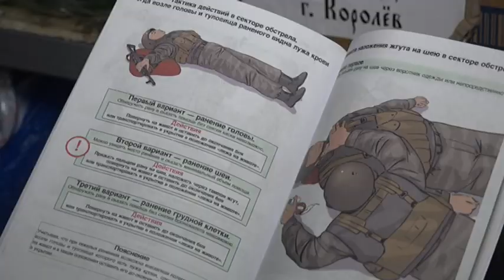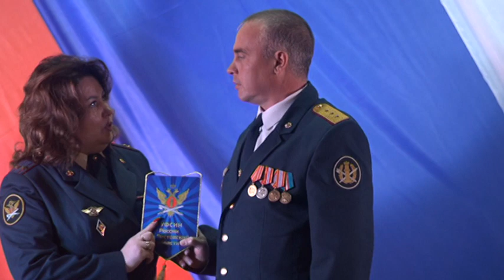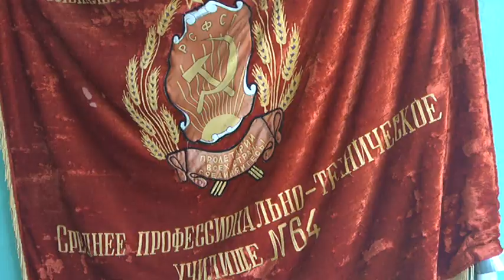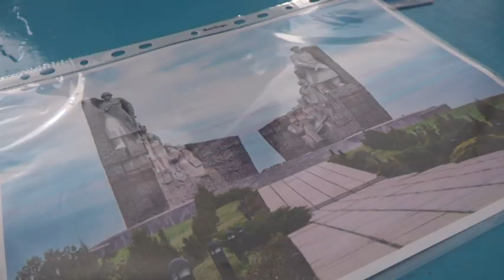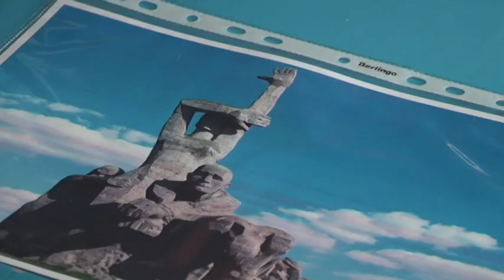НЕДЕЛЯ 1 МАЯ 2023